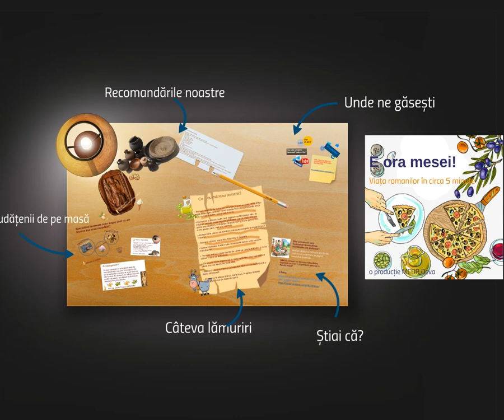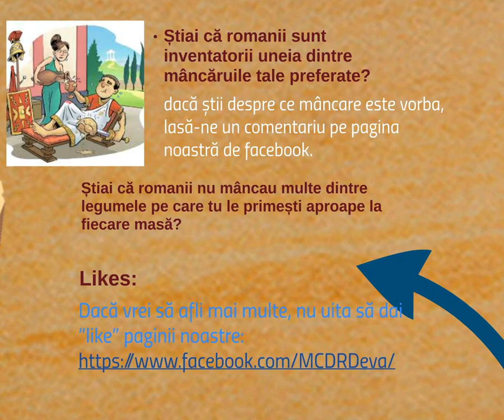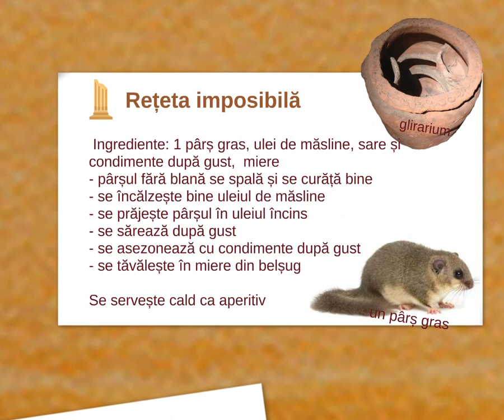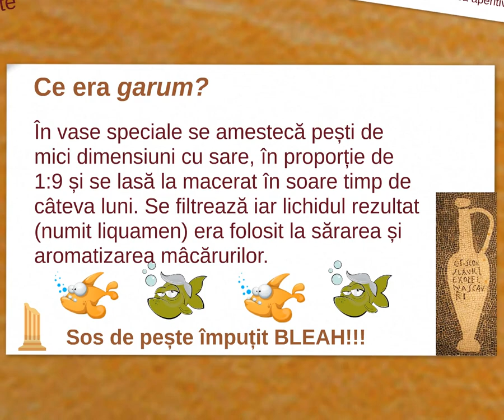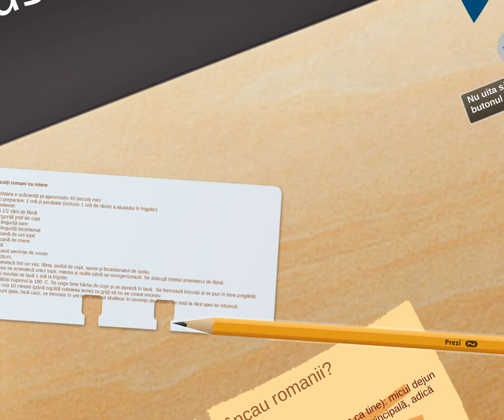Viața romanilor în cca 5 minute. ep.1 - Hai la masă!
Hai la masă este primul episod din seria Viața romanilor în cca 5 minute, serie propusă de MCDR Deva (Muzeul Civilizației Dacice și Romane Deva) tuturor iubitorilor de istorie mici sau mari.
Urmărindu-ne veți afla multe detalii amuzante despre cei care au locuit aici înaintea noastră.